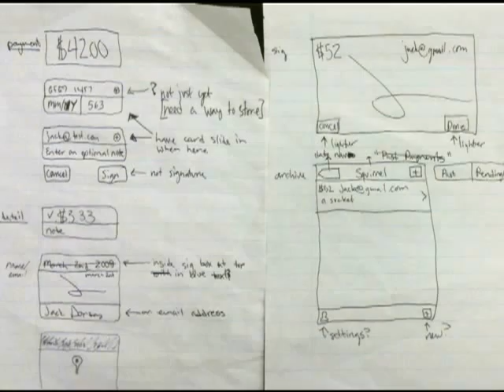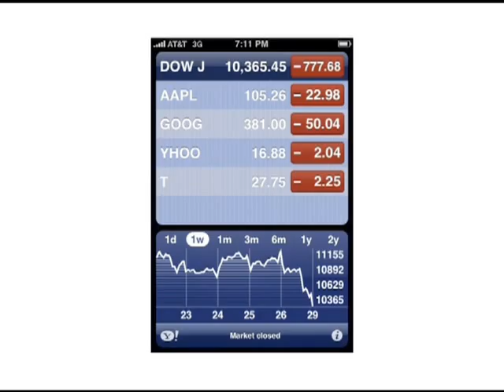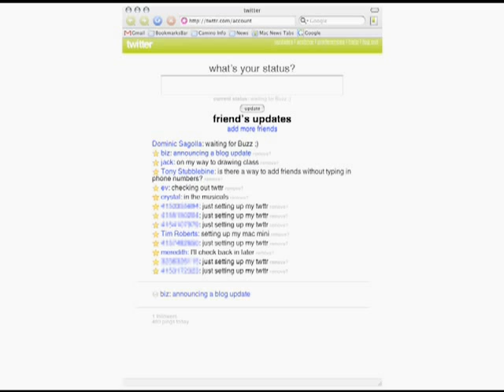Jack Dorsey: The 3 Keys to Twitter's Success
Jack Dorsey outlines three core takeaways from his experiences building and launching Twitter -- and more recently -- Square, a simple payment utility. 1) Draw: get your idea out of your head and share it, 2) Luck: assess when the time (and the market) is right to execute your idea, 3) Iterate: take in the feedback, be a rigorous editor, and refine your idea.

0:25 - The concept behind Twitter has been in Jack's head since he was 15 and was inspired by maps, ambulances, and taxis
2:11 - "I had this rich sense of how the metropolis was living and breathing... but there was one missing part: my friends."
3:00 - The first lesson: Draw. The most important thing you can do with an idea: get it out of your head
3:16 - The early sketches and prototypes of Twitter
3:38 - The first "tweet"
4:13 - "The original sketches of Square
4:27 - Second lesson: Luck. Be able to recognize when luck is happening around you.
4:50 - The two (lucky) things that made Twitter possible: SMS became possible & Jack was in a creative environment with creative people.
6:47 - Bringing up the idea for Twitter to Ev and Biz
7:22 - The first human written tweet was inviting other Odeo coworkers to the service
7:41 - Squares lucky situation: the financial crises
8:48 - People were willing to thing of new business models and financial tools. It allowed Square to move quickly.
9:39 - Third lesson: iteration. Originally Twitter asked "What's your status?"
10:49 - Twitter became an "editor" of the user base. Almost all features - like the "@" - were invented by users.
12:05 - Get into a position where you can draw something up, see the situation around you and immediately around you is very important. Take the position of an editor, take in the feedback.
12:52 - The first screenshot of Square
13:30 - Explanation of Square. 90 percent of country pays with cards, but only 2 percent can accept
13:53 - Designing for Square's interfaces trust
14:37 - Bonus fourth lesson: know when to stop. Sometimes put the idea away, that idea will often emerge later.

About Jack Dorsey

Jack Dorsey is the Creator, Co-founder, and Chairman of Twitter, Inc. Originally from St. Louis, Jack's early fascination with mass-transit and how cities function led him to Manhattan and programming real-time messaging systems for couriers, taxis, and emergency vehicles.

Throughout this work Jack witnessed thousands of workers in the field constantly updating where they were and what they were doing; Twitter is a constrained simplification designed for general usage and extended by the millions of people who make it their own every day.

Jack is dedicated to creating public goods that foster approachability, immediacy, and transparency, and is starting a second company -- Square -- focused on bringing these concepts to commerce.

About 99U